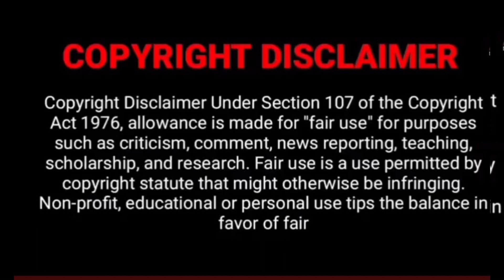ரசிகர்கள் முன்பு தோன்றிய Superstar Rajinikanth